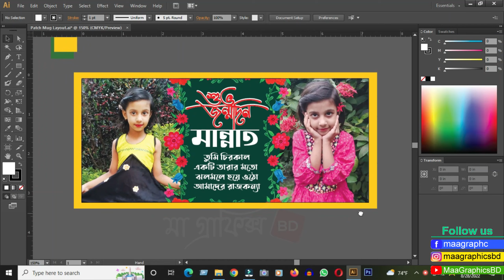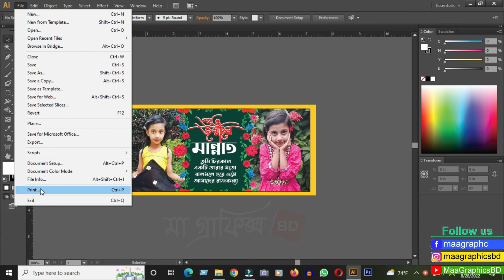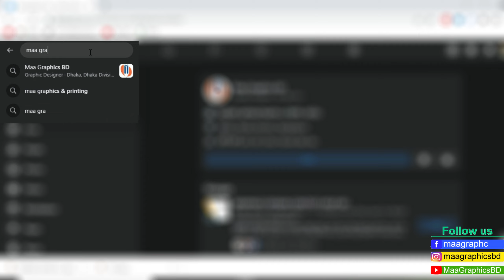Personalized gifts for best friend male/female | Gifts for best friend birthday | Birthday Mug.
In this video all about discusses  customized Birthday Mug , i hope you will benefit from watching the video.

❤️Search Me In Google ► maagraphicsbd

personalized mugs with pictures, Sales Leaders in BD, customized gift ideas, daraz, rokomire, customized gift ideas for boyfriend,10 Minute School,
customized gift ideas for best friend, mug printing,Sohag360,android toto company,same zone,custom mug,Iqbal Bahar,James Prince,DhakaLive,ATC Android ToTo Company,
সিরামিক মগ প্রিন্ট,MaxpoinT Hridoy,

Huzaifa Enterprize,মগ প্রিন্ট কোথায় করা হয়,Khalid Farhan,মগ প্রিন্ট করতে কত টাকা লাগে,মগ ডিজাইন,customized magic mug,how to make a customized mug,Mithu Vlogs,customized mug gift ideas
gift ideas for wedding,customized mug for girlfriend,Couple mug,bithday mug,